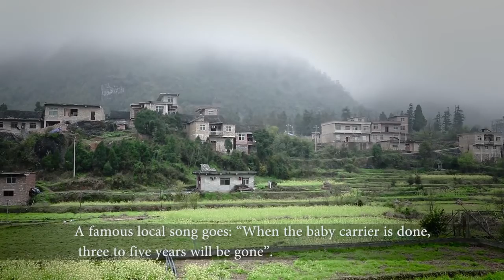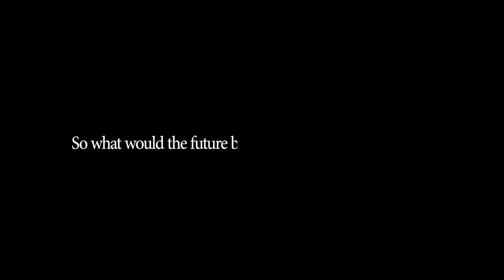Horsetail Embroidery of the Shui Minority